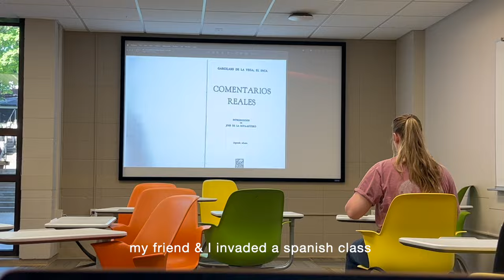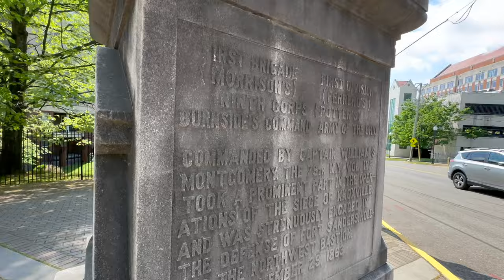UNI DIARIES 💌: spring edition (studying for finals & campus life)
i really loved my freshman year of college!
i made so many special memories & cannot wait to make more in the years to come ♡